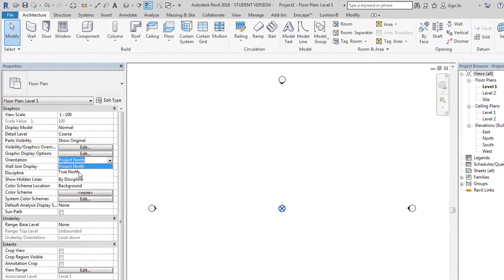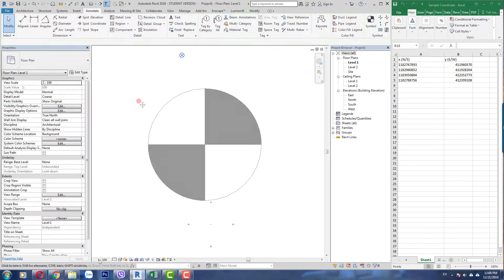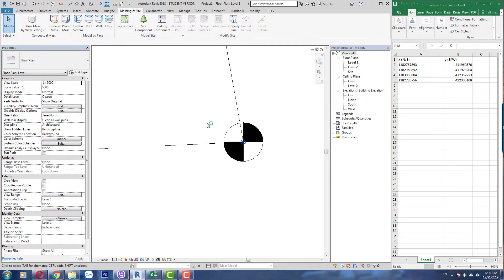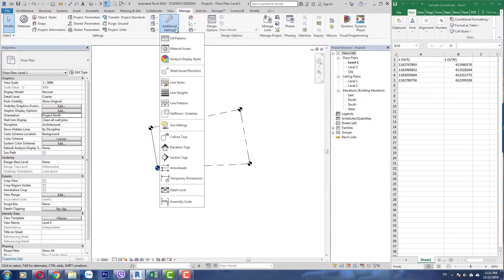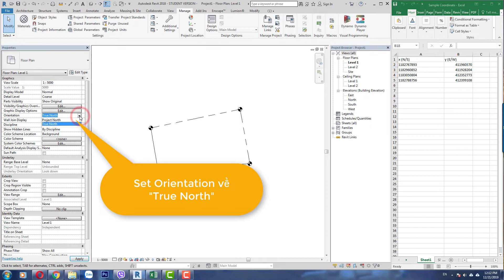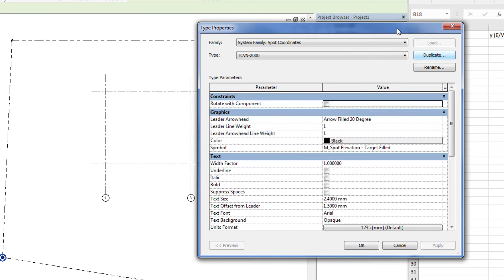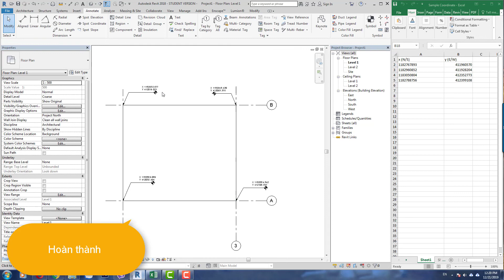Revit Kiến trúc - Gán Tọa độ Quốc gia VN-2000 vào Revit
Hướng dẫn chi tiết :
- Gắn tọa độ VN-2000 vào file Revit
- Xoay hướng Project North
- Bắn tọa độ công trình
Trung tâm Đào tạo Đồ họa BIM.A
Địa chỉ : Tầng 25, 686 Xô Viết Nghệ Tĩnh , Quận Bình Thạnh